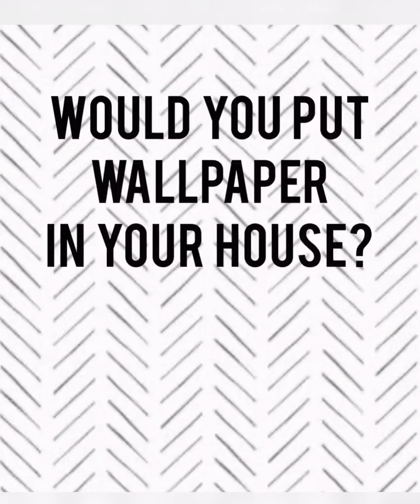Trending Tuesday//To Wallpaper or Not to Wallpaper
This Trending Tuesday is all about wallpaper! We ask if you would bring wallpaper back into your home. Whether that was in the form of an accent wall or covering an entire room with it. Cast your vote on our IG page @kristine.strouse